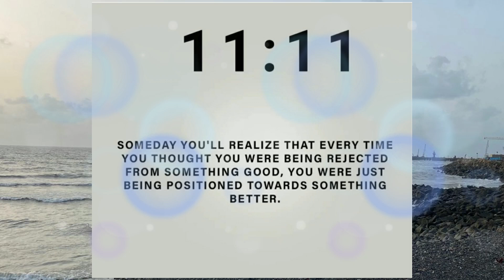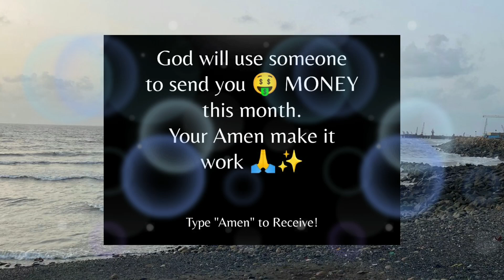God Says! I will use someone to send you money🤑 God is saying to you🌠 LOA Tips